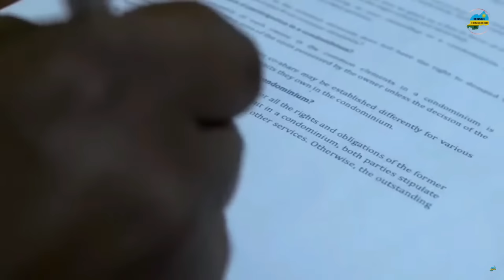UMUPFUMU SALONGO AGEZE MU RUKIKO/ UMWARIMU WA ESPANYA UCYEKWAHO KWIBA IMODOKA YAJURIYE